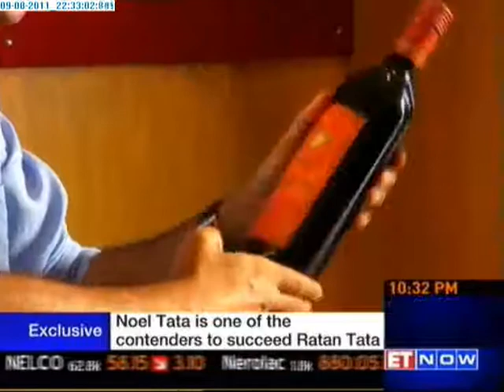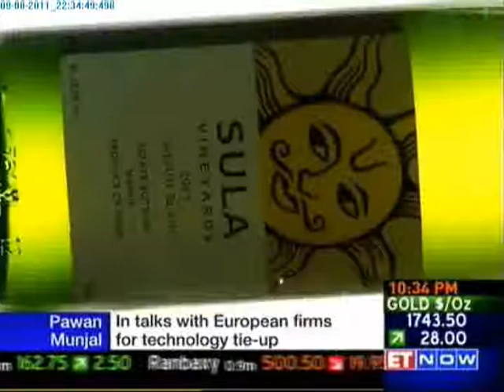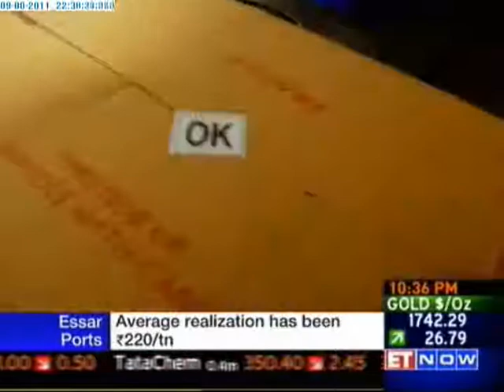Sula Vineyards - IndiaMART Leaders of Tomorrow Awards 2011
Rajeev Suresh Samant, Founder and CEO of Sula Vineyards, was born and raised in Mumbai, India. After schooling at Cathedral School, Samant gained admission in California's prestigious Stanford University, from where he graduated with a Bachelor's degree in Economics and also completed a Master's degree in Engineering Management. In 1993 Mr. Samant decided to return to India to follow an entrepreneurial path. Realizing that Nasik had potential as a  wine region, Mr. Samant established Sula Vineyards, Nasik's first winery in 1999. Starting with a sale of 50,000 bottles in the first year, Sula emerged as India's largest wine producer after completing a decade in 2010 with 3 million bottles sold. Sula Vineyards is also a leader in sustainable winemaking, and has created direct and indirect employment opportunities for thousands of rural youths.  Mr. Samant is an avid sportsman and enjoys running, yoga, diving, windsurfing and playing tennis in his playtime.